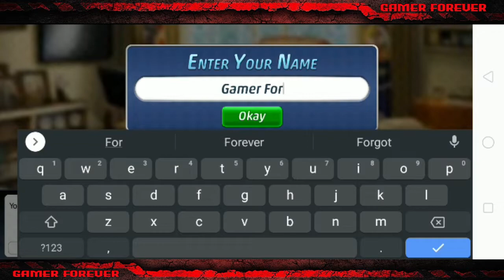🎮The Death of Rosa Wolf and Corpse in a Garden (Criminal Case #1 & #2)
🗺️Game Information:
Criminal Case - the #1 free hidden object game! Are you ready to solve murder cases?

Join the Police of Grimsborough to solve a series of murder cases in this captivating hidden object, adventure game. Investigate crime scenes for clues, bring the suspects in for questioning and analyze evidence to catch the killers. Are you ready to prove your detective skills?

FEATURES:
• Investigate crime scenes in a grim and corrupt city
• Play with your friends to be the best detective ever
• Examine clues and analyze samples to look for evidence
• Interrogate witnesses and suspects
• Bring the killer to justice

PLEASE NOTE – Criminal Case is completely free to play, however some game items can also be purchased for real money. If you don't want to use this feature, please disable in-app purchases in your device's settings.